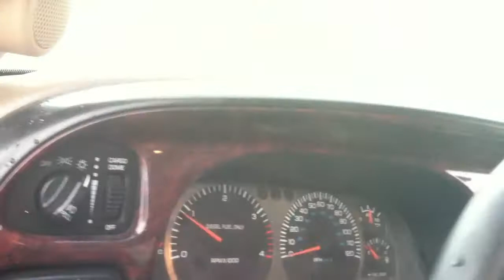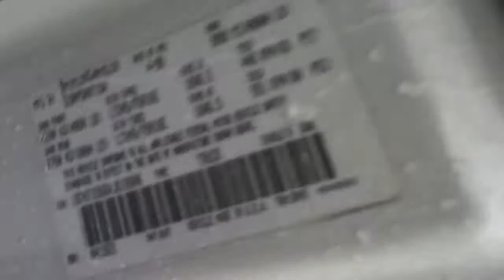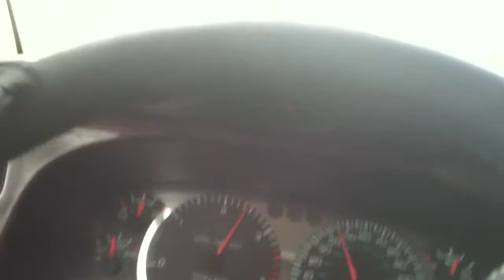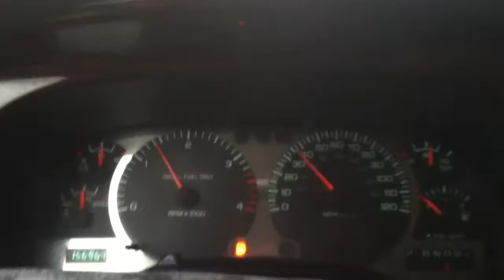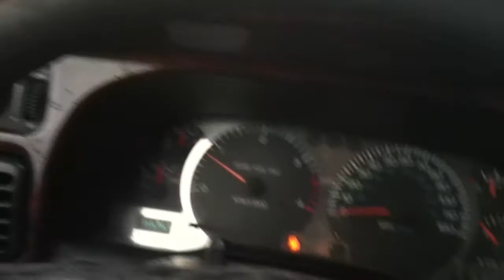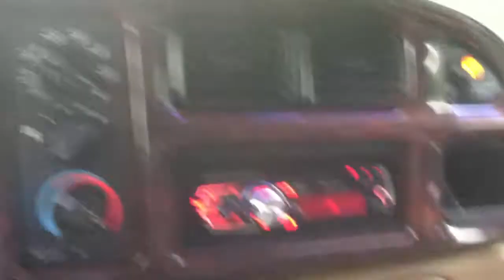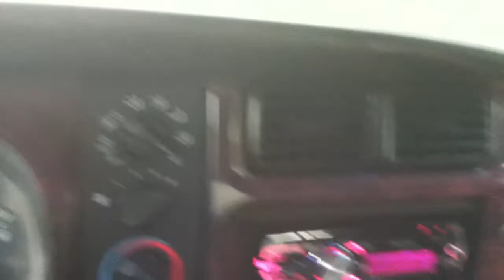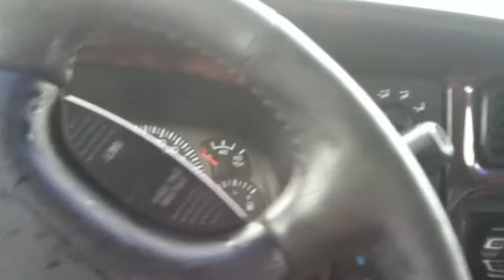JOHN THE DIESEL MAN AND JDM ENTERTAINMENT PRESENT" LOUISA" A GEM OF A CUMMINS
JDM IS BLOWING UP, FOLLOW HIM @ NYDIESELS.COM THE LARGEST 2ND GEN CUMMINS DIESEL TRUCK DEALER IN THE COUNTRY